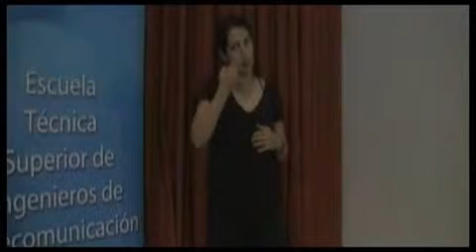FORO DE LA GOBERNANZA DE INTERNET EN ESPAÑA -IGF 2012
Intervienen:

D. Guillermo Cisneros. Director de la Escuela Técnica Superior de Ingenieros de Telecomunicación
D. Víctor Calvo-Sotelo. Secretario de Estado de Telecomunicaciones y para la Sociedad de la Información
D. Jorge Pérez, Coordinador del Foro de la Gobernanza de Internet en España